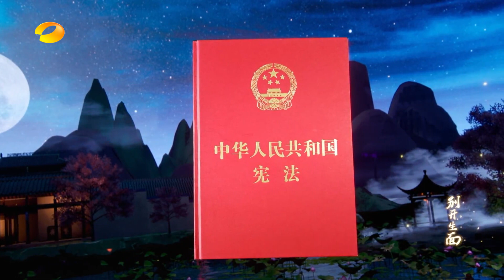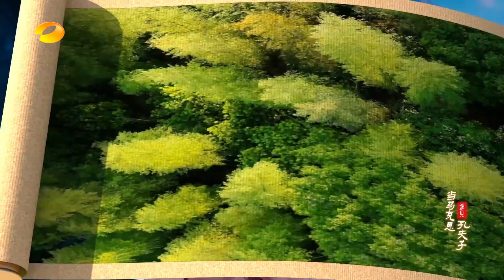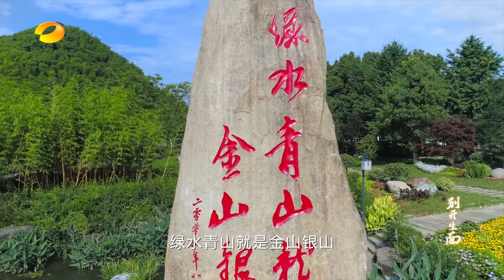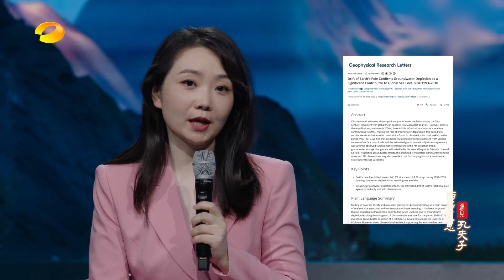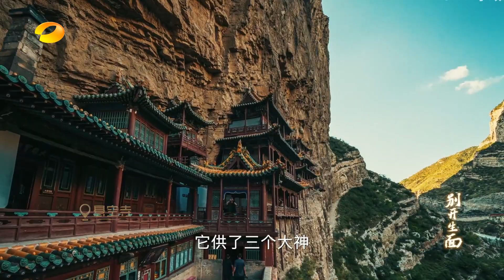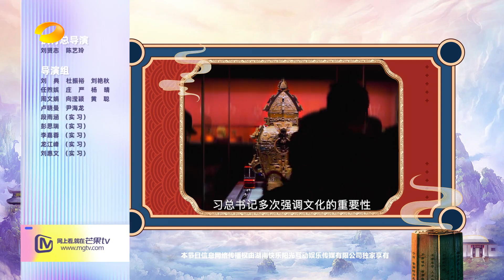FULL《当马克思遇见孔夫子》第4集：别开生面 | When Marx Meets Confucius | 芒果TV纪录片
湘派电视理论片《当马克思遇见孔夫子》由湖南省委宣传部、湖南省广播电视局、湖南广播电视台联合出品，湖南风芒传媒倾力承制，是湖南广电2023年主题创制“新征程上谱新篇”系列作品之一。